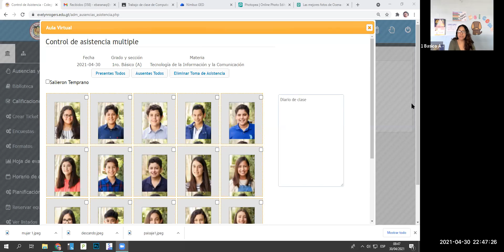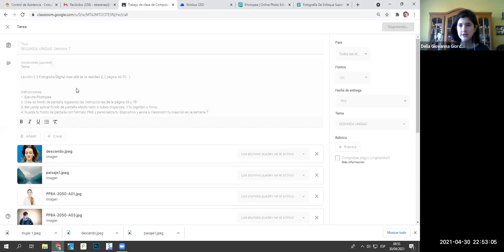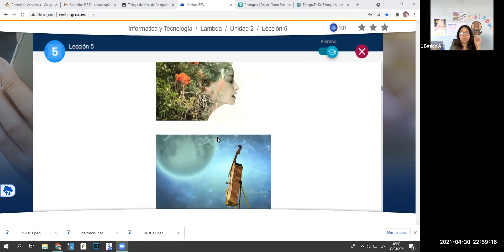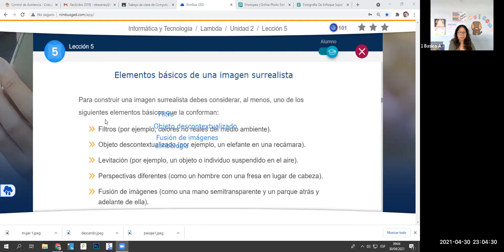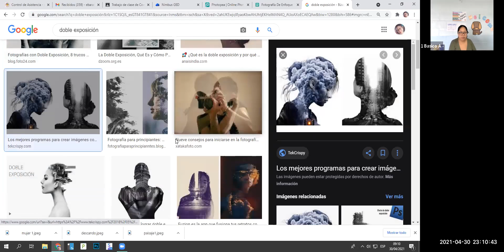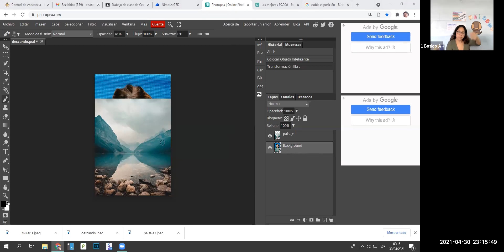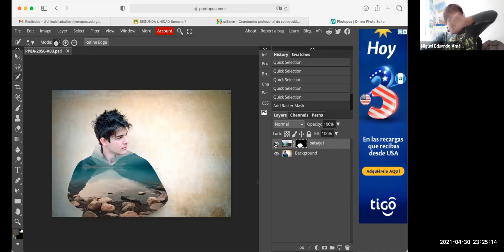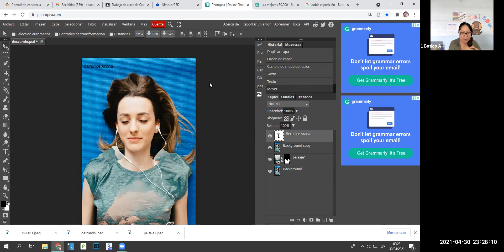1basicoa 30 04 21